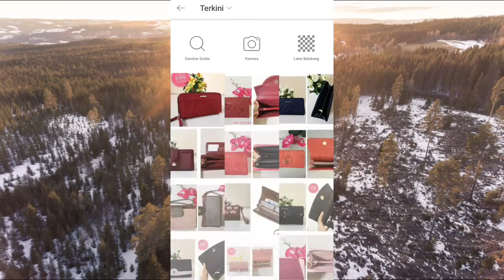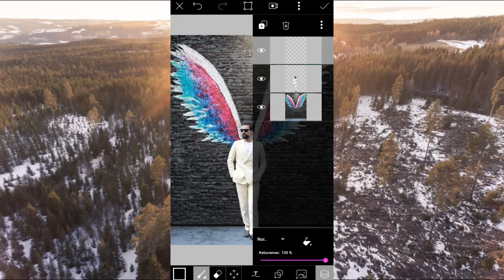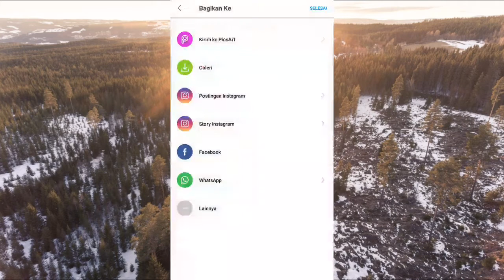Picsart editing manipulation part 2 | Picsart Tutorial Editing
semoga bermanfaat
stock file

Download Photo
Unsplash.com
Pixabay.com